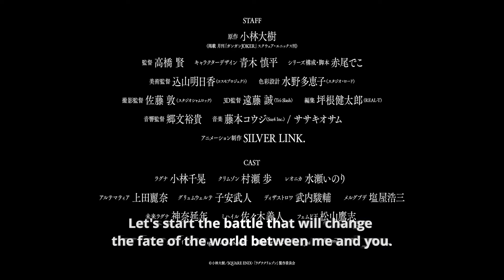Ragna Crimson Trailer Sub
Ragna Crimson Official Trailer sub

Scheduled for September 30!

Ragna Crimson
Ragna Crimson Trailer
Ragna Crimson anime
Ragna Crimson episode 1
Ragna Crimson release date